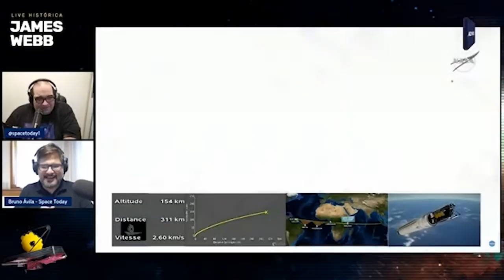ÉPICO! Serjão Narrando o Lançamento do James Webb!!!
EBOOK COM TUDO SOBRE O JAMES WEBB! É GRÁTIS!

NOVO CURSO: O SISTEMA TERRA-LUA - Venha estudar astronomia com Sérgio Sacani aproveitando a promo de Black Friday! De R$ 497 po R$ 97 até HOJE!